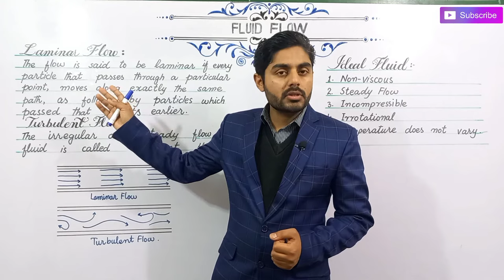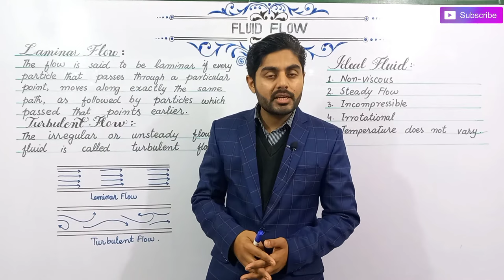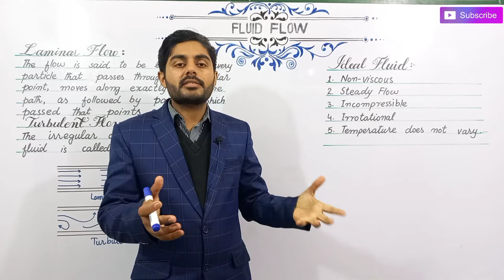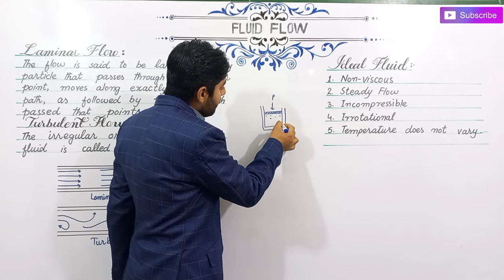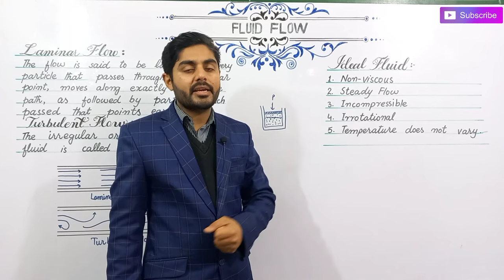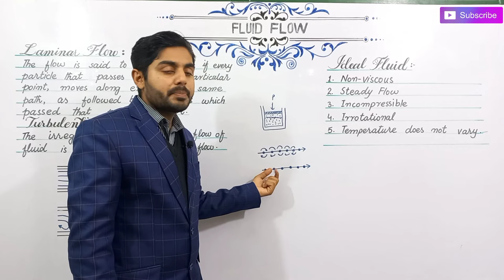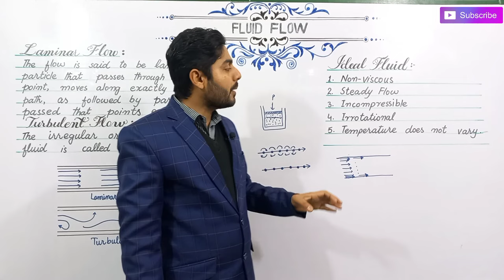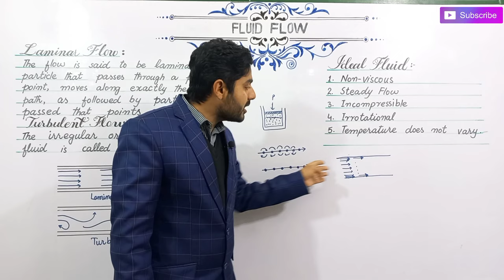Fluid Flow class 11 | Laminar flow | Turbulent flow | ideal fluid, properties of ideal fluid | NBF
Fluid Flow class 11 physics | Laminar flow | Turbulent flow | 11th class physics chapter 6 in urdu | ideal fluid and properties of ideal fluid | NBF | Federal board | kpk board | balochistan board | sindh board |
atifahmadofficial
atifahmedofficial